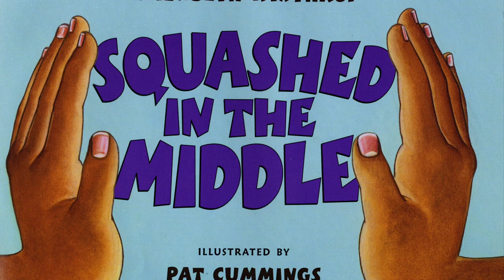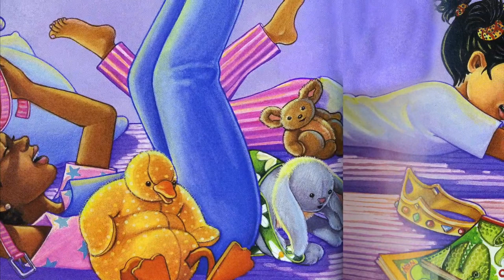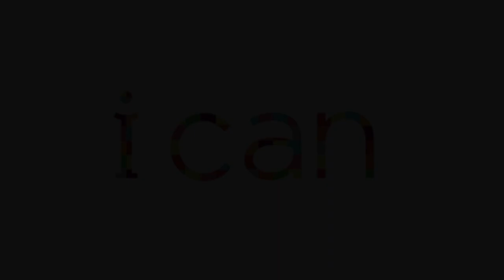CML Presents: Squashed in the Middle by Elizabeth Winthrop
Read by: Alesha,  Librarian @ Beatties Ford Road Regional Library

In honor of African American History month,  the patrons and staff at Beatties Ford Regional Library picked and read from several  African American children books highlighting African American culture and history.

Squashed in the Middle by Elizabeth Winthrop tells the story of Daisy. a middle child,  and her struggles to be heard in her family.